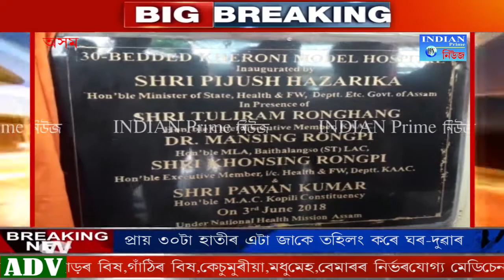IPN Assam.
Kheroni (Assam)